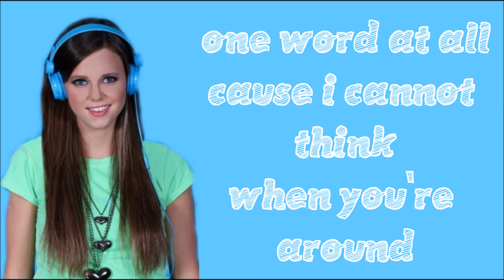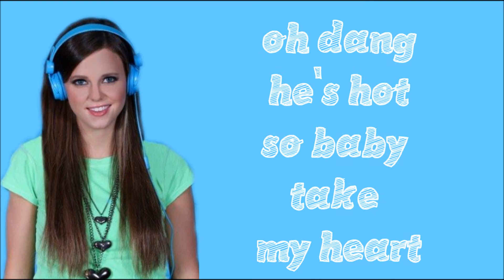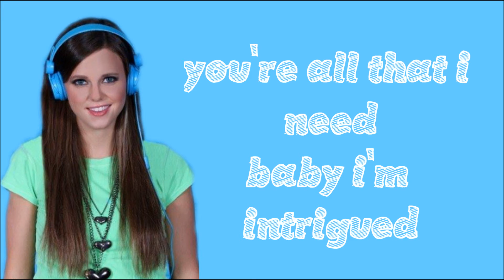Tiffany Alvord- My Heart Is lyrics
Okay, here's another one like a promised... I'll upload another one tomorrow, sorry im not uploading them so much, it's hard to when you only have a few hours a day to make this... hope you enjoy! Her album rocks!